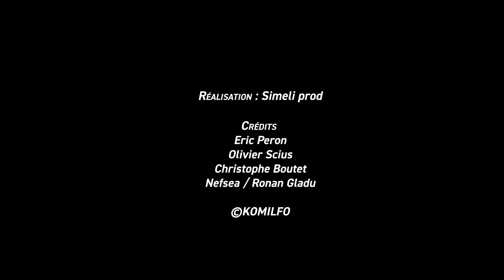ROUTE DU RHUM - J’aimerais dormir plus!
On file enfin à 20 noeuds plutôt SUD. Une pensée pour Thibault Vauchel qui a chaviré sur l' Océan Fifty Défi Solitaire en Peloton, courage à toute l'équipe. Ici on essaye de dormir mais c'est pas simple. A demain !!